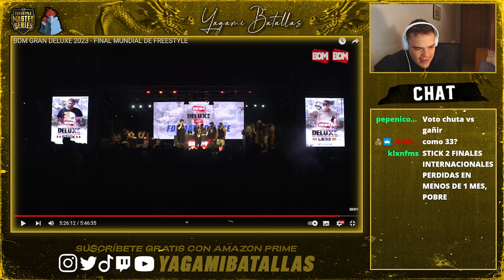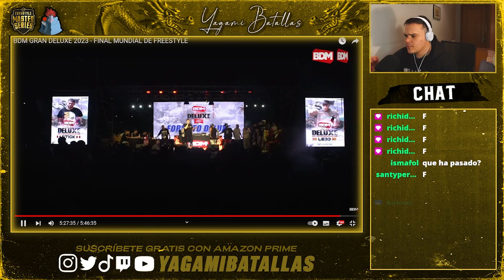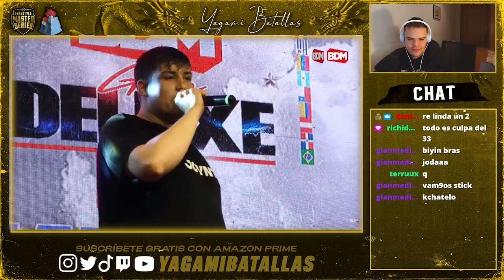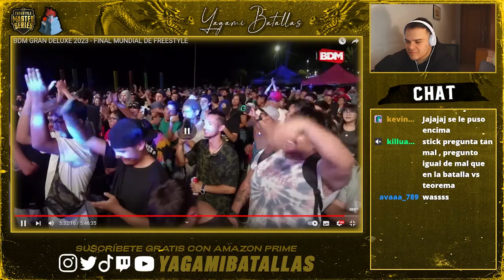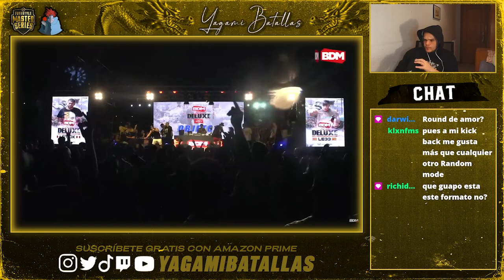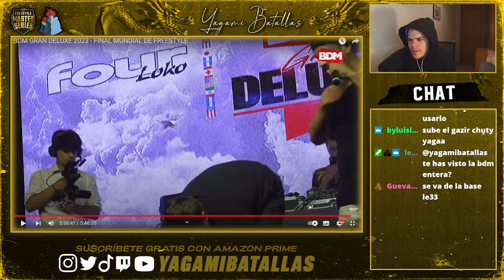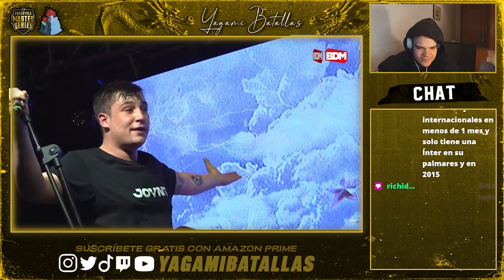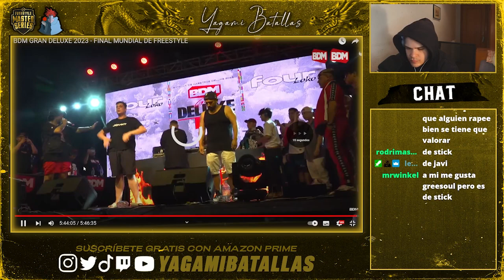🇵🇪🇪🇸¿CÓMO 33? II FINAL LE33 vs STICK II BDM DELUXE 2023 II REACCIÓN y ANÁLISIS